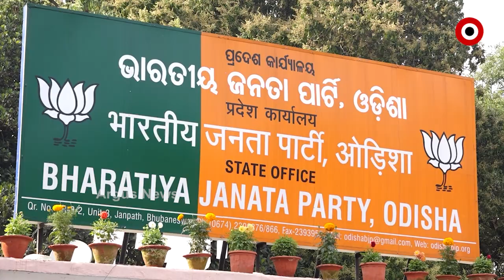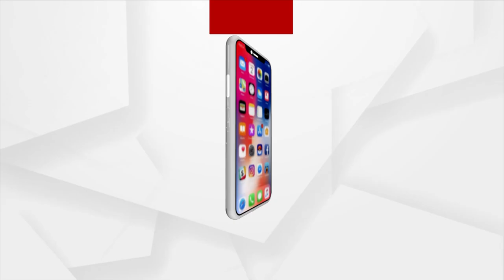ଦେଶବାସୀଙ୍କ ପ୍ରଥମ ପସନ୍ଦ ମୋଦି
ମୋଦିଙ୍କୁ ପୁଣି ପ୍ରଧାନମନ୍ତ୍ରୀ ପଦରେ ଦେଖିବାକୁ ଚାହାଁନ୍ତି ଦେଶର ଜନତା । ଇଣ୍ଡିଆ ଟିଭି ପକ୍ଷରୁ ହୋଇଥିବା ଦେଶ କି ଆୱାଜ ସର୍ଭେରେ ଜନପ୍ରିୟ ନେତା ଭାବେ ମୋଦିଙ୍କୁ ହିଁ ଚୟନ କରିଛନ୍ତି ଦେଶବାସୀ । ଇଣ୍ଡିଆ ଟିଭି ଓ ମାଟାରାଇଜ ନୁଜ କମୁନିକେଶନର ମିଳିତ ଉଦ୍ୟମରେ ସର୍ଭେ କରାଯାଇଥିଲା ।କେନ୍ଦ୍ରରେ ଏନଡିଏ ୩୬୨ ଲୋକସଭା ଆସନ ଜିତିବାକୁ ଥିବା ବେଳେ ଓଡ଼ିଶାରେ ୧୧ଟି ଲୋକସଭା ଆସନ ନେବାରେ ସକ୍ଷମ ହେବ ।